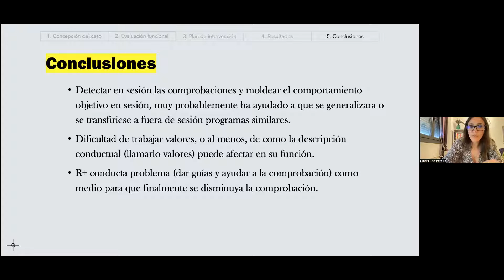Análisis clínico de la conducta en un caso de ansiedad con Gladis Pereira (Clase Psicoflix)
No dejes de formarte en psicología basada en la evidencia con los mejores profesionales de cada sector y mejora cada día como profesional de la psicología